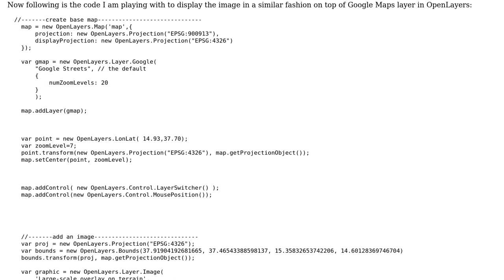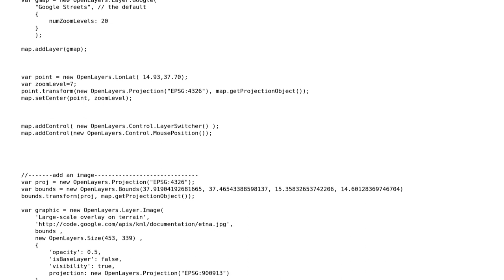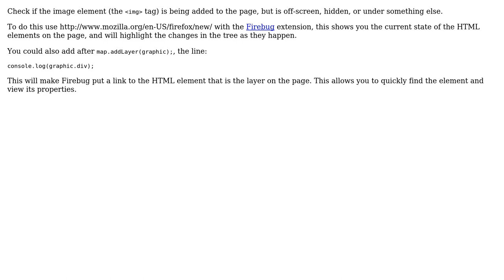GIS: How to display KML image overlays in OpenLayers? (2 Solutions!!)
GIS: How to display KML image overlays in OpenLayers?

With thanks & praise to God, and with thanks to the many people who have made this project possible! | Content (except music & images) licensed under CC BY-SA | Music | Images & others | With thanks to user tmcw user Silas Parker user Jonathan user Ajinkya Kulkarni and the Stack Exchange Network Trademarks are property of their respective owners. You are responsible for your own actions.